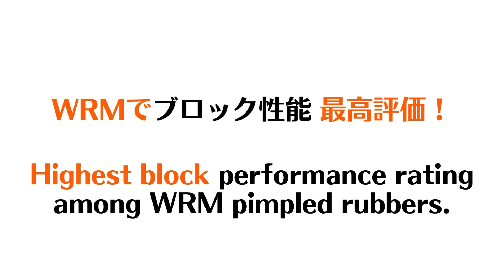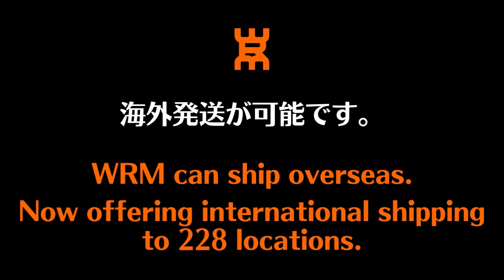【衝撃】新必殺技！ツブ高のサイドウィッシャー解説 ｜Sebastian Sauer&Troger【卓球知恵袋】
🔴3/16 第1回WRM p4match卓球大会 初開催記念SALE 🔴Monkey